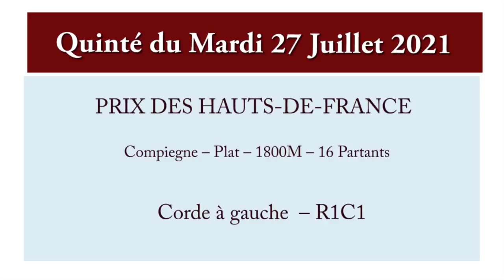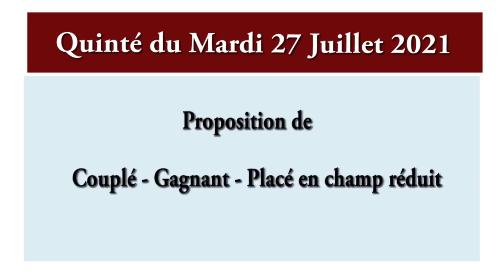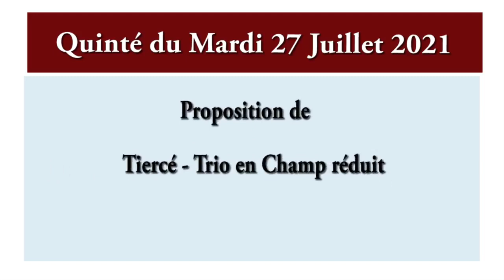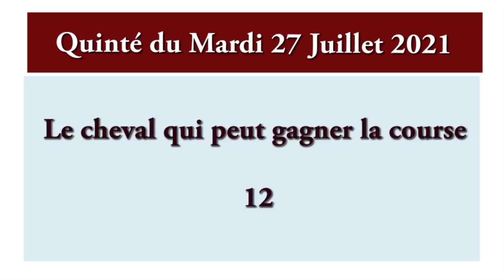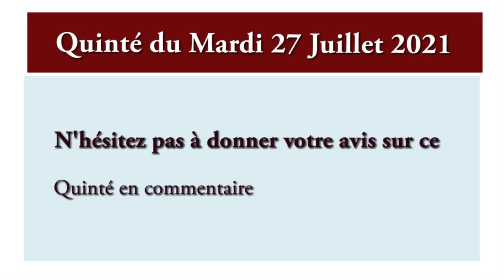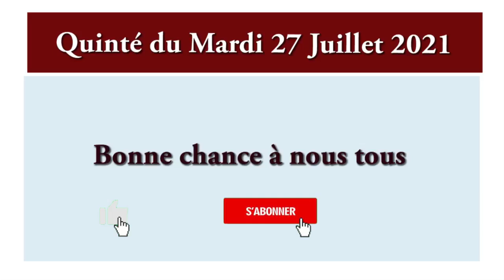pronostic pmu quinté+ du jour mardi 27 juillet 2021 compiegne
pronostic pmu quinté+ du jour mardi 27 juillet 2021 compiegne. Une course qui aura lieu sur l’hippodrome de compiegne 1800 mètres, plat, Corde à gauche.

Pour chevaux entiers, hongres et juments de 4 ans et au-dessus, ayant couru depuis le 27 janvier 2021 inclus.

ma sélection

gros tocards,
Quinté bases,
simple gagnant placé,
la surprise,
quarté, quinté,
multi en 7,
2 sur 4,